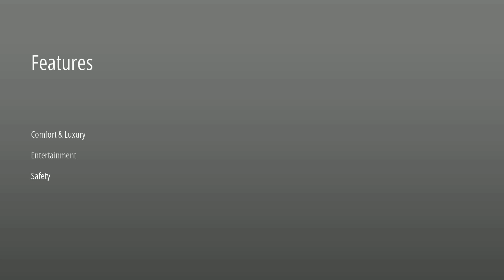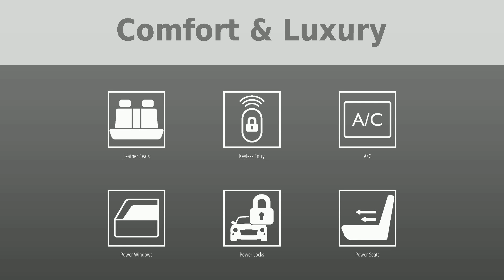Meet Your Dream Ride: The 2018 Audi Q7 3.0 TFSI Premium Plus quattro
Looking for a vehicle that stands out from the crowd? Look no further than this one-owner, pristine 2018 Audi Q7 3.0 TFSI Premium Plus Quattro. With a flawless CARFAX report, 4-month or 4,000-mile warranty, and features like third-row seating and heated seats, it's more than just a car, it's a lifestyle statement. At Adam Auto Group, we make luxury driving accessible and convenient. Explore our 'Buy from Home Program' and experience a car-buying journey designed for the 21st century.